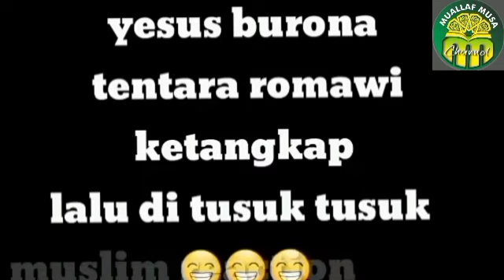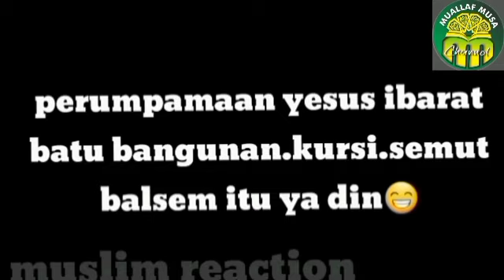Si Taiudin Mengaku Menyembahh? Manusiaa